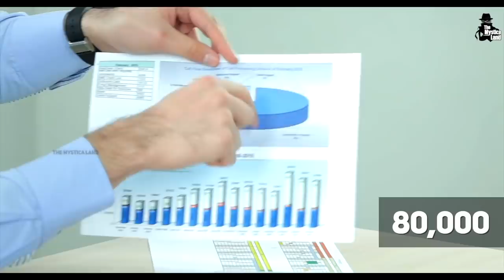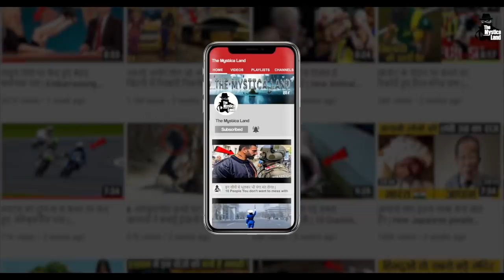सड़क पर भिखारी ऐसे बना रहे हैं आपको उल्लू | Fake Beggars Exposed Hindi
Video Title :सड़क पर भिखारी ऐसे बना रहे हैं आपको उल्लू | Fake Beggars Exposed Hindi
Language  : Hindi